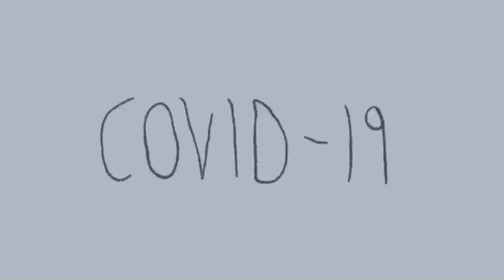Con dibujos animados explican cómo se expandió el coronavirus